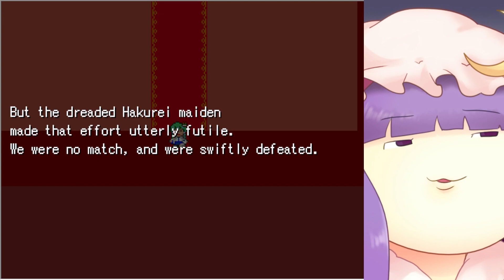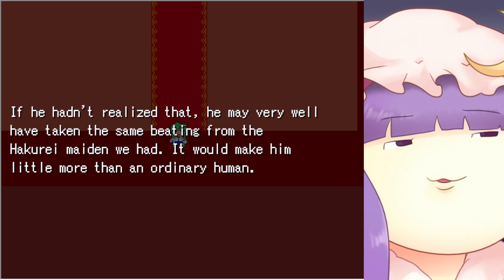Touhou Mother (6)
Внешний мир захватывает Генсокё :0